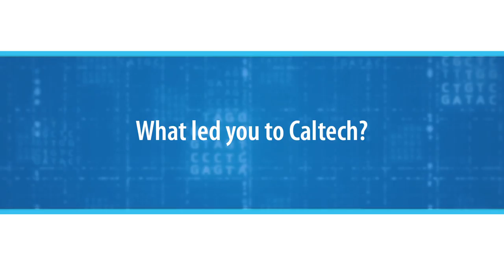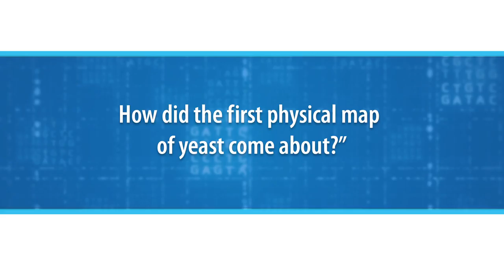NHGRI's Oral History Collection: Interview with Maynard Olson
Maynard Olson, Ph.D., professor of Genome Sciences and Medicine at the University of Washington in Seattle, is a major figure in genomics research, and his research involving large-scale genome analysis – with emphases on both technology development and applications – made him an invaluable participant in the Human Genome Project. Dr. Olson’s oral history explores his early years growing up near the National Institutes of Health, his efforts to map the yeast genome in 1987, and his role as mentor to Eric Green, M.D., Ph.D., the current director of the National Human Genome Research Institute (NHGRI).

NHGRI’s Oral History Collection features discussions with influential figures in the field of genomics and about the history of institute. Intended for researchers and scholars, each oral history contains information about science and medicine, biographical details and insights into the inner workings of the institution and its initiatives.

Questions asked in this interview:

00:41 - Early life
02:34 - What led you to Caltech?
29:59 - How did the first physical map of yeast come about?
41:21 - Who funded it?
01:03:07 - When did you first hear about the Human Genome Project?
01:22:49 - What were the contributions of Robert Langer and David Botstein?
01:41:46 - How have you viewed Eric Green's development?